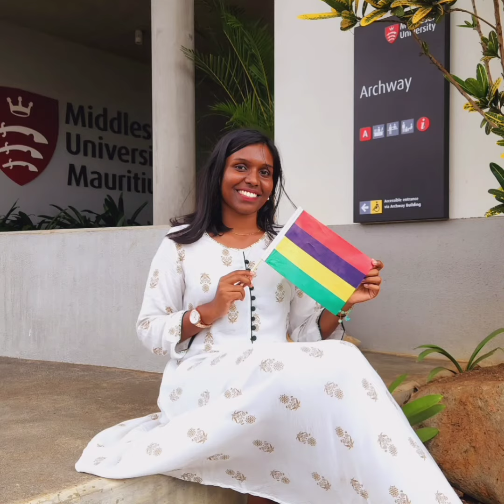Happy Independence Day from TeamMDX! 🇲🇺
Happy Independence Day from TeamMDX! 🇲🇺 As one people, as one nation, In peace, justice and liberty.